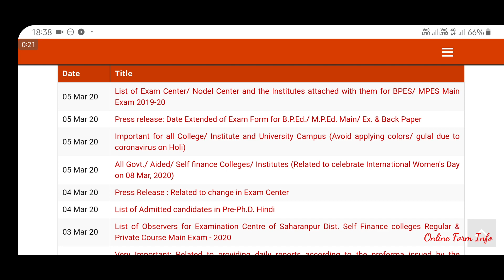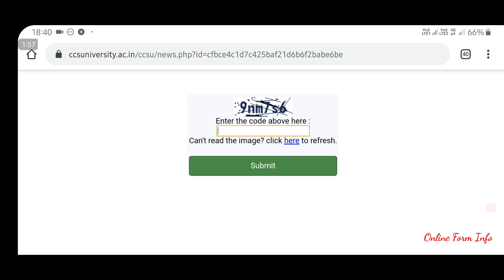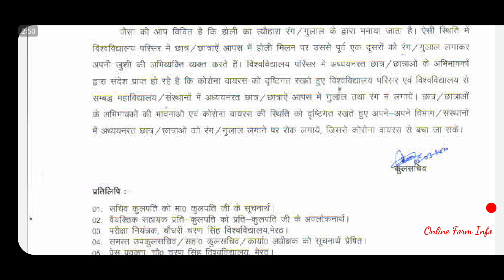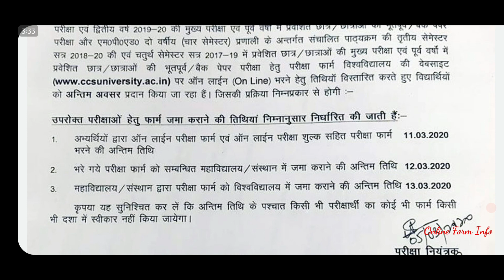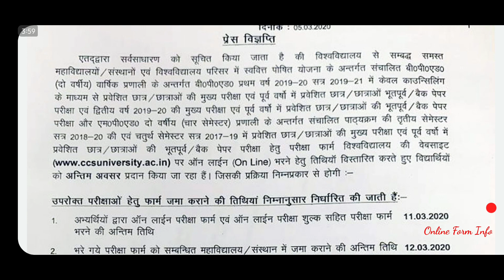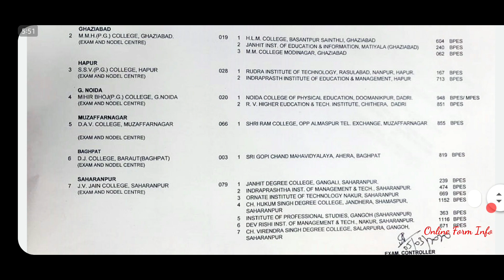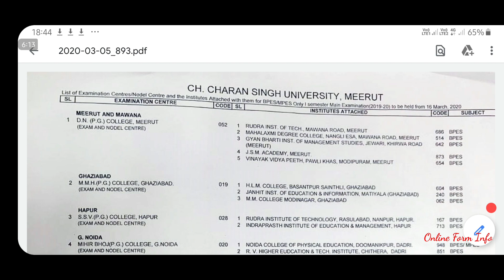Important Notice CCS University (5th March 2020)